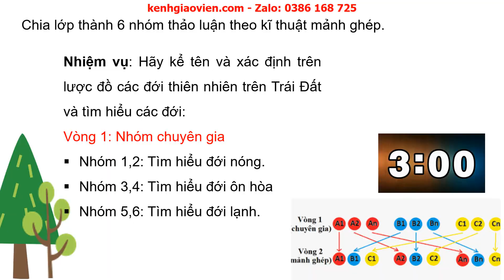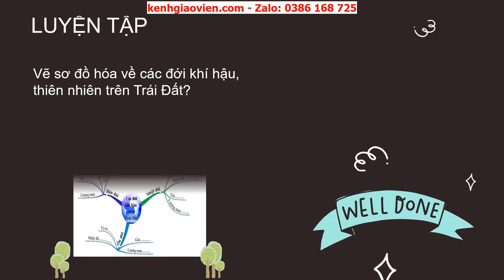Giáo án powerpoint bài 25: Sự phân bố các đới thiên nhiên trên Trái Đất|GA Địa lí 6 kết nối tri thức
Phía trên là giáo án Powerpoint hay còn gọi là giáo án điện tử, giáo án trình chiếu bài 25: Sự phân bố các đới thiên nhiên trên Trái Đất - sách Lịch sử và địa lí 6 kết nối tri thức với cuộc sống. Giáo án được làm hướng tới phong cách hiện đại, đẹp mắt để tạo sự hứng thú cho học sinh.
Ngoài ra, chúng tôi có đầy đủ giáo án powerpoint các bài khác trong chương trình sách giáo khoa Lịch sử và địa lí 6 kết nối tri thức. Tin chắc rằng: Khi sở hữu bộ giáo án này, việc dạy của thầy cô sẽ trở nên nhẹ nhàng và đạt hiệu quả tốt.